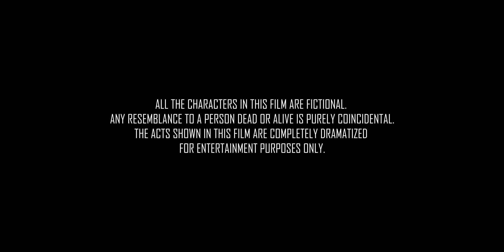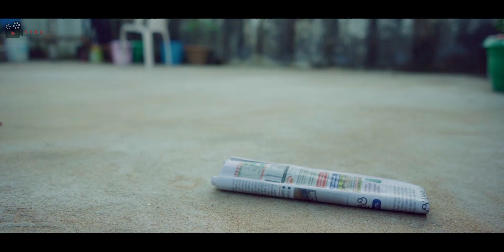A Full Glass | Short Film | Dev | Lalatendu | Lipakshi | Ayushman | Cinetra Entertainment Odia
Cinetra Entertainment Odia Short Films provide short film and web series in Odia Languages. Cinetra Entertainment Odia Short Films ideology says we preferred best talent in acting and we preferred only new comers in best efforts.

🎬 Short Film Credits :

►Rajib Pattnayak & Cinetra Entertainment Odia Presents :-
►Short Film - A Full Glass
►Arijit Samantray  : Dev
►Dibakar Das : Lalatendu Acharya
►Arijit's Girlfriend : Lipakshi Das
►News Paper boy : Manoj Kumar Panda
►Peon : Jaddu
►Arijit's Father : Sachin Mohapatra
►Dibakar's Mother : Swapnarani Patro
►Interview Guys : Bibhu, Rohit, Rupesh and Chandi
►Story - Suvendu Mohanty
►DOP - Soumya Mohanty
►Asst. DOP - Paresh
►Editor & Colorist - Dipankar Gajendra
►Direction & Screenplay -  Ayushman Badapanda
►Asst. Director - Manoj & Rohit
►Light Man - Hrushikesh Rout & Shankar Rout
►Producer - Rajib Pattnayak
►Owned by - Cinetra Entertainment Odia Pvt. Ltd.